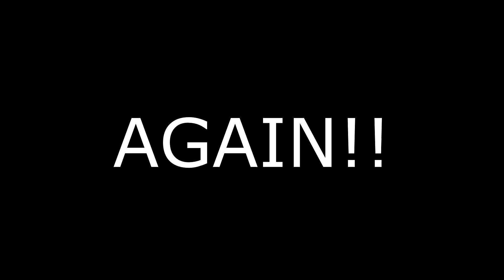PRAY TO GOD | ANYTHING MAP P24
Second map part and its Danny Phantom LETS GOOOOOOO
Characters used [in order of appearance]:
- Danny Fenton/Phantom
- Skulker
- Ember
- Vlad Plasmius
- Sam Manson
- Tucker Foley
- Jazz Fenton
All characters belong to Nickelodeon!